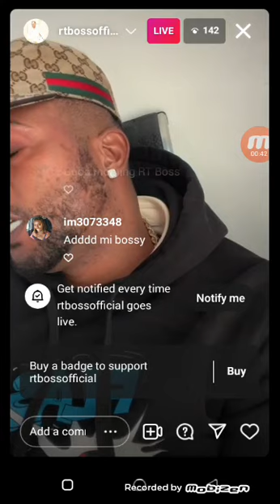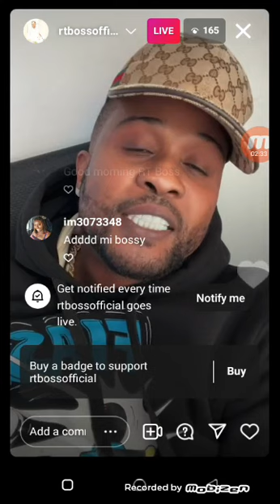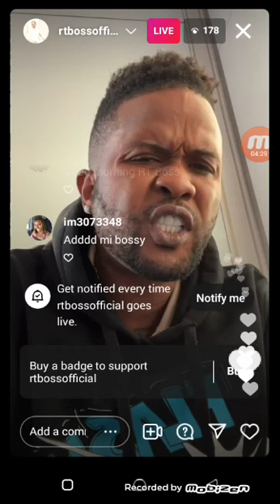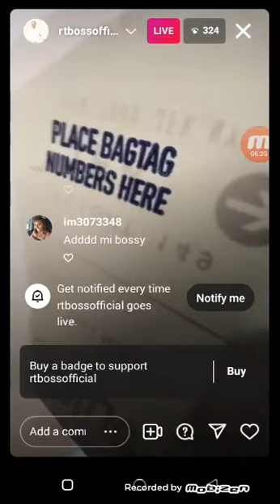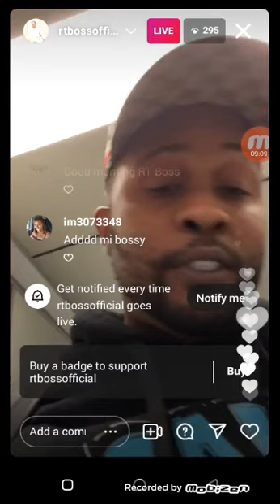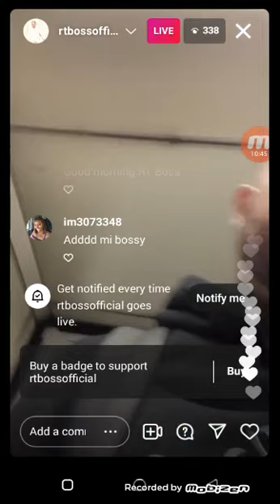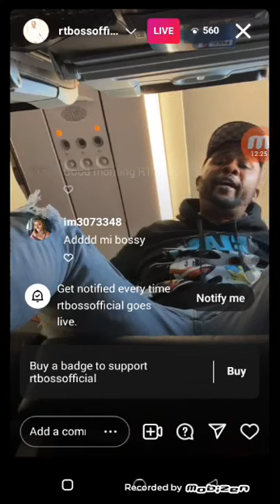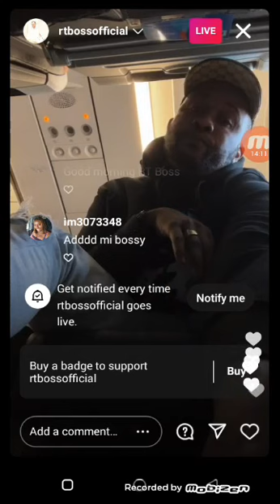1 BOSS RT 🍉🍆🍊🍐🍏🍒🍓